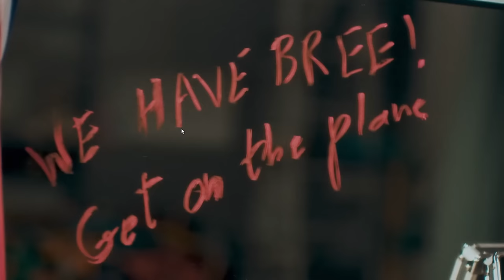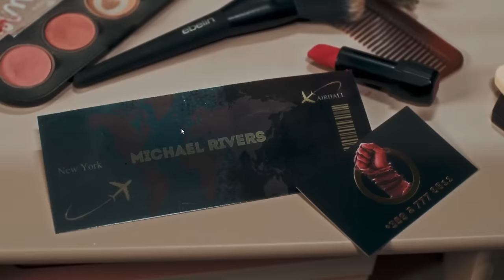Talk mit Sean - The Last Kumite Release, Steelbook, Mediabook, Synchro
Endlich ist es soweit. The Last Kumite bekommt seinen wohlverdienten Release Termin und wird ab dem 16. Mai 2024 in den Läden stehen. Vorbestellen könnt ihr euch das gute Stück in diversen Shops jetzt schon als Amary, Steelbook oder Mediabook und auch bei Amazon Prime könnt ihr euch den lang erwarteten Martial Arts Retro Knaller digital zulegen.

►Amazon Music